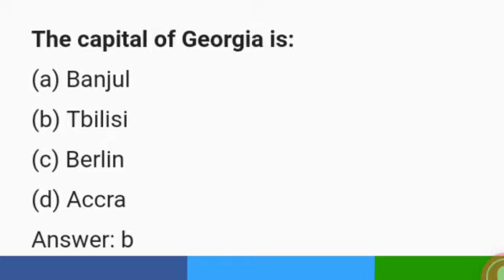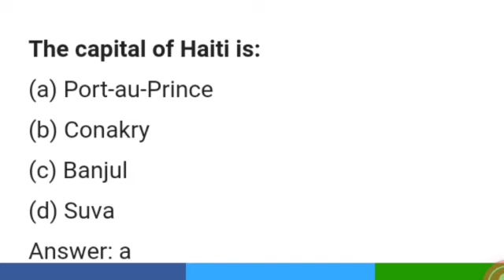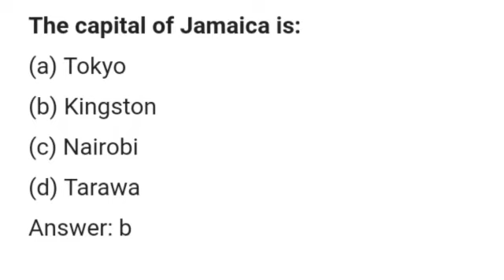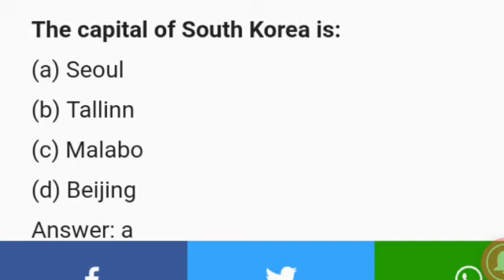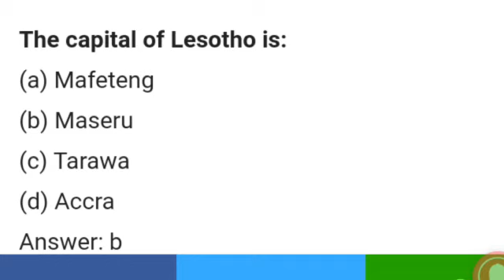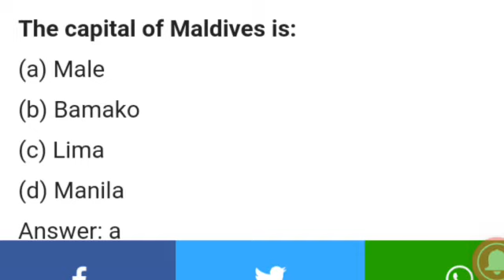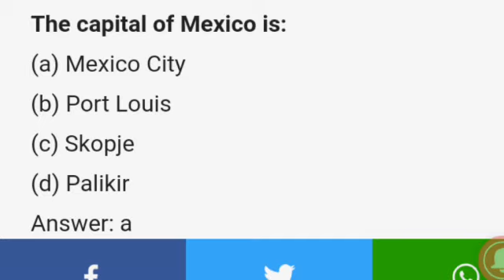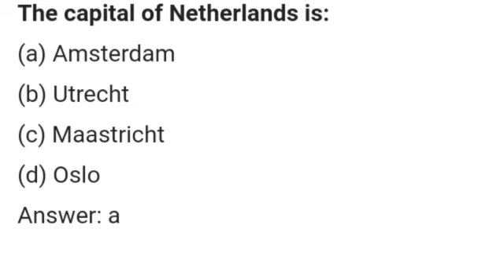Capital's of Countries part 3 world general knowledge